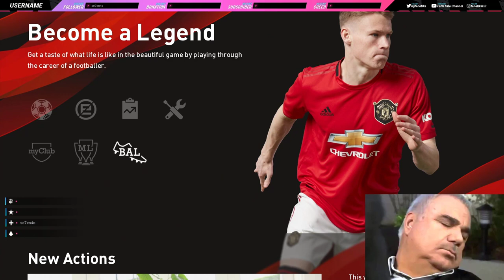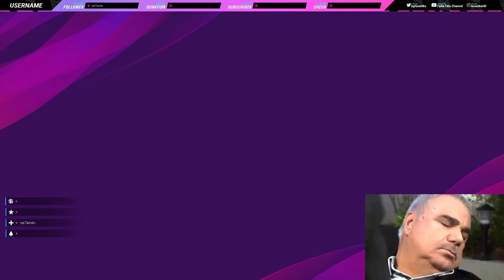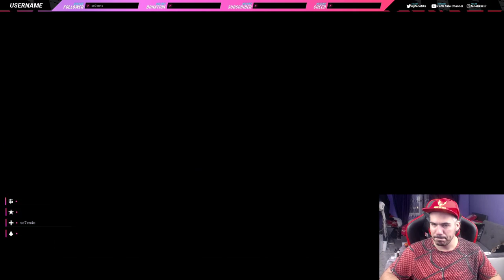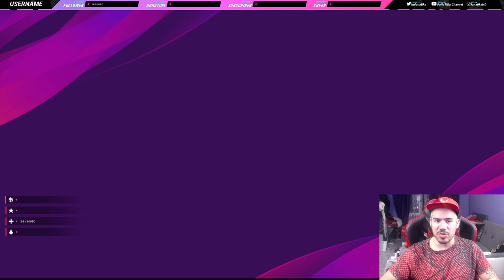ПОДПИСАХ НОВ ДОГОВОР И ВЗЕХ НОМЕР 7 / ЛЕГЕНДА НА БЪЛГАРИЯ ЕП.5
Станете член на канала или в Patrion, ако искате да ме подкрепите или просто харесайте и коментирайте видеата които пускам БЛАГОДАРЯ :
Ще помоля всеки един от ВАС да се абонира, и да ме последва в новото ми приключения, а именно ЯКИ стриймове на CS и FIFA

GAMING PC

• Монитор MSI Optix MAG251RX 240HZ
• Мишка :Logitech G PRO Wireless
• Слушалки: Logitech G PRO X Wireless
• Клавиатура Corsair K70 Rapidfire

• Процесор Intel® Core™ i7-8700K
• Видео карта GeForce GTX 1080 TI 11 GB
• Дъно ROG STRIX Z390-E GAMING
• Рам Памет - G.Skill trident z 2x8 gb 3000mhz(16 GB)
• SSD 1TB A-Data SX8200 Pro, NVMe, M.2 3500MB/s -3000MB/s
• Захранване - Corsair RM750 Fully Modular 750W 80+ Gold PSU EU
• Кутия - Kolink Observatory Lite RGB Black